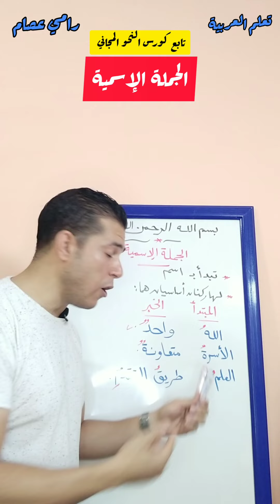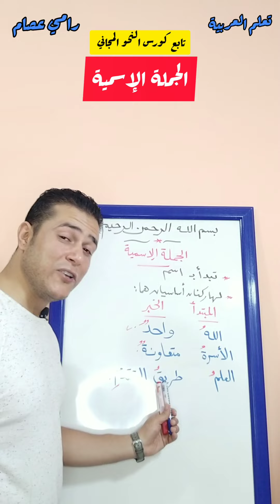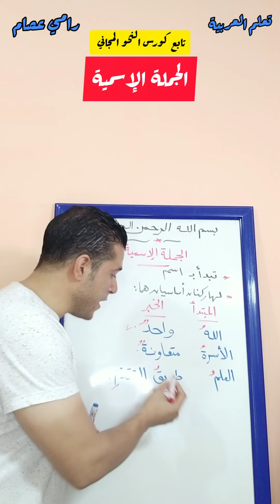الجملة الإسمية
أقسام الكلام الاسم والفعل والحرف.
أنواع الفعل .
الحرف.
الفعل الماضي والفعل المضارع والفعل الأمر.